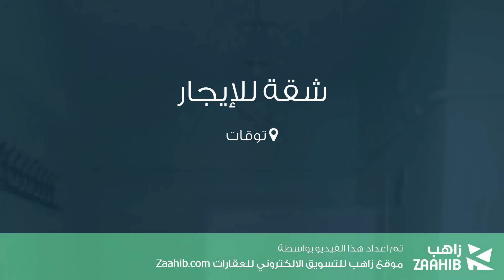شقة للإيجار في توقات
تفاصيل العرض:-

رقم: 3086135

ميزات:-

2 الغرف, 1 غرف أخرى, 1 عدد دورات المياه, 5 عدد الأدوار, 3 رقم الدور, 1993 سنة البناء, غاز, سكني, صالة